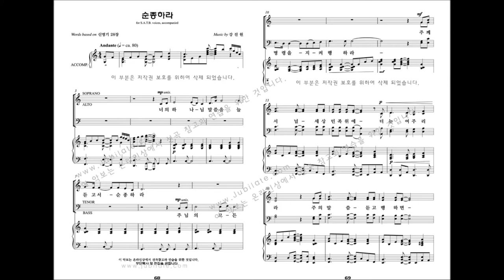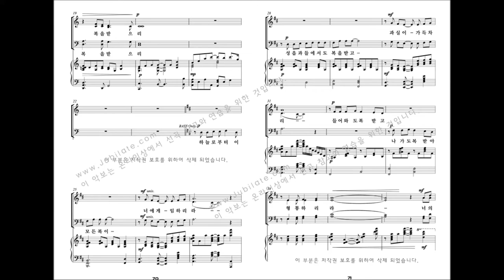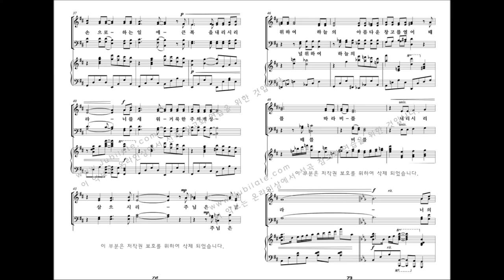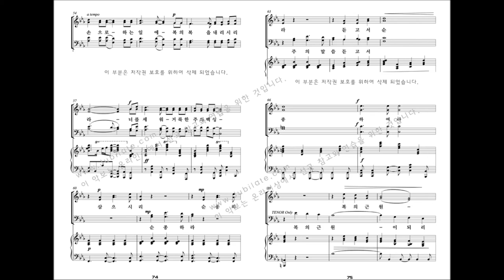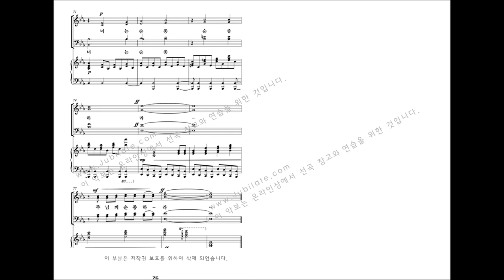[유빌라테 명품성가 29집] 08.강진원 '순종하라'